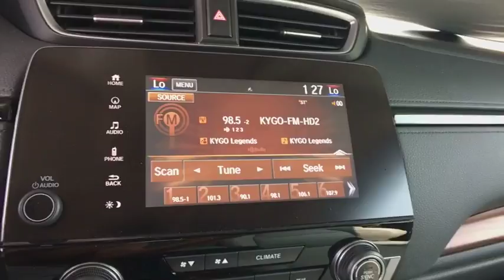2017 Honda CR-V Denver, Lakewood, Wheat Ridge, Englewood, Littleton, CO P13856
Basque Red Pearl II U 2017 Honda CR-V available in Denver, Colorado at Medved Chevrolet Cadillac. Servicing the Lakewood, Wheat Ridge, Englewood, Littleton, CO area.

11001 West I-70 Frontage Road N

2017 Honda CR-V EX-L AWD. This 2017 Honda CR-V is located at the Medved Autoplex in Wheat Ridge. Medved gives you the MAX! Medved guarantees the MAXIMUM trade allowance for your trade! Price is after 3500.00 Push, Pull and Drag. Price includes Dealer and Handling Fee. Price does not include title or tax. Certified Pre-owned vehicles do not qualify for Push Pull and Drag. See Dealer for Details.